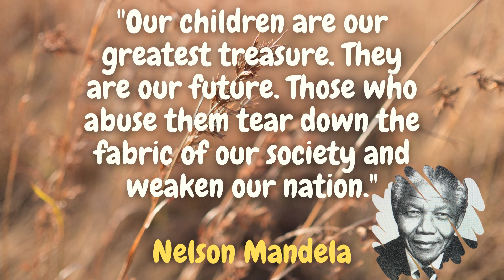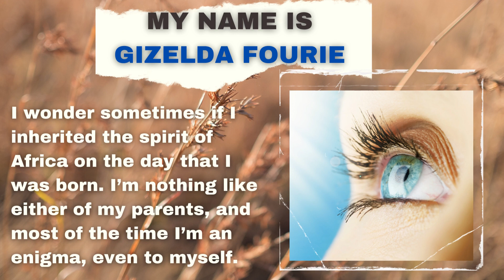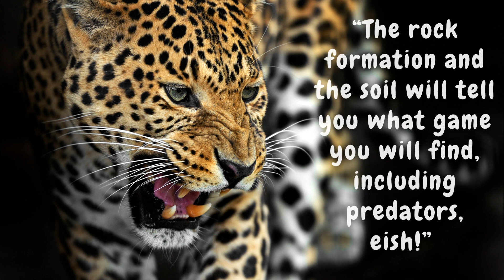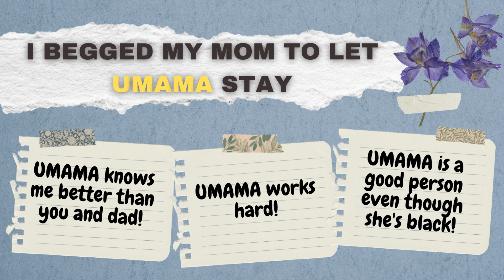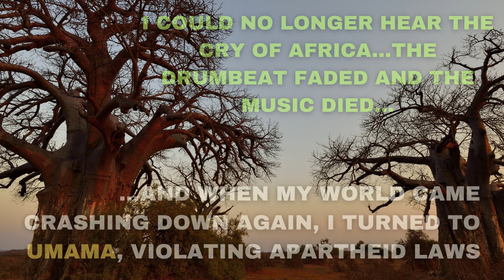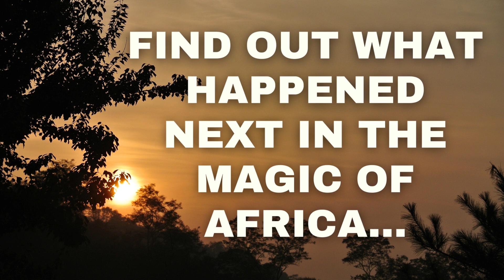UMAMA - CRY OF AFRICA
BOOK TRAILER FOR MY 5TH PUBLISHED NOVEL